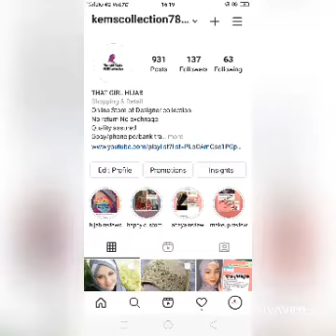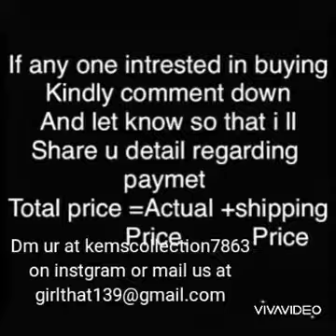Pleated Pearl Instant Hijab/pleated Moti work Chiffon hijab/Chiffon Instant hijab/Party wear hijabs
Today ‘s video is of pleated instant hijab which is new launch gives royal look

 pleated pearl work hijab available.

Material:-  chiffon material(quality guaranteed)
Size:- as shown in video
Singel  and
Set  (12 piece set)

ship extra

send me Msg on my mail
For price details

kemscollection7863

👉🏻👉🏻communication on mail only no whatsap no will be provided as it is un available
All the detail will b shared on mail only

Guys grab it now ise pehle stock out hojaye❤️

12 pc. also available
 All the price will be +shipping perkg